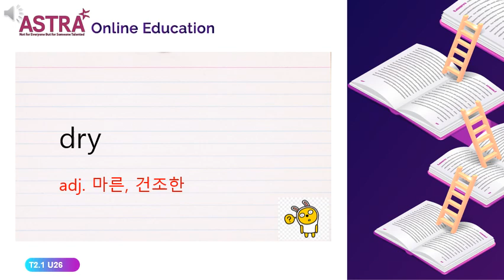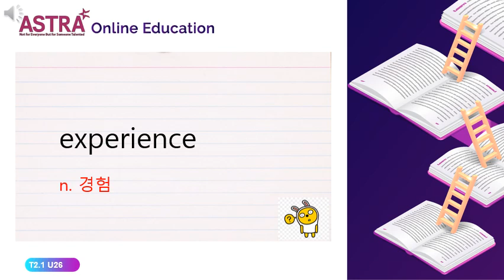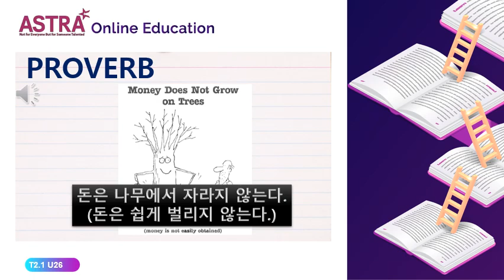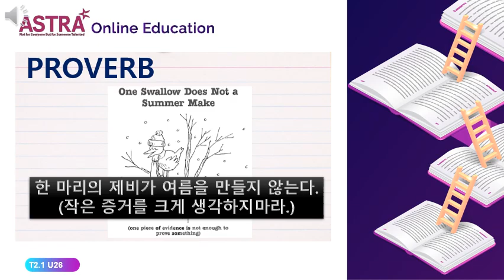TREASURES 2.1 UNIT26